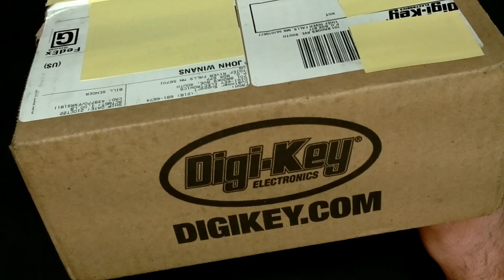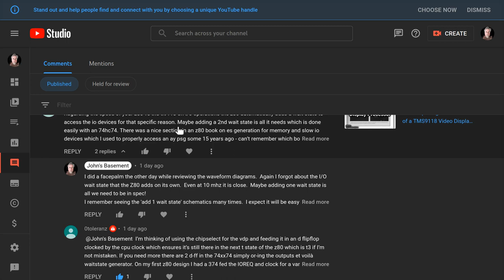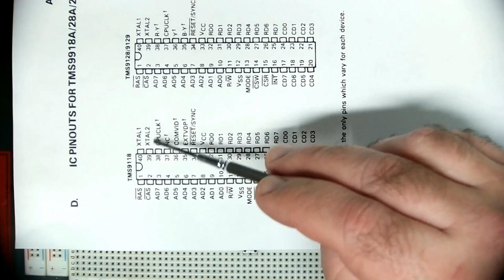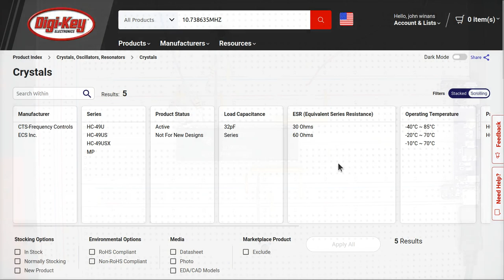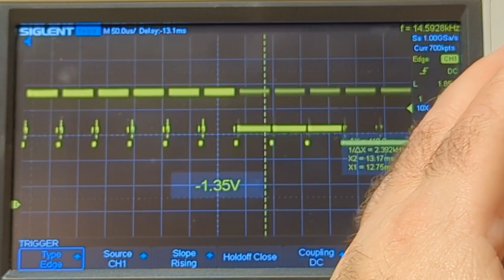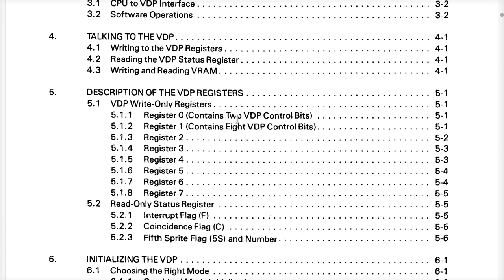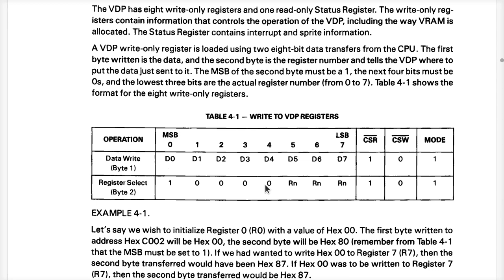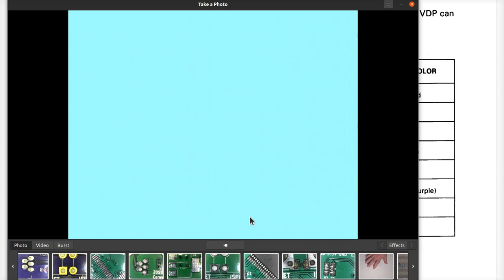Z80 Retro #45 - TMS9118 VDP Breadboard Testing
Initial testing of a TMS9118 VDP on a breadboard.